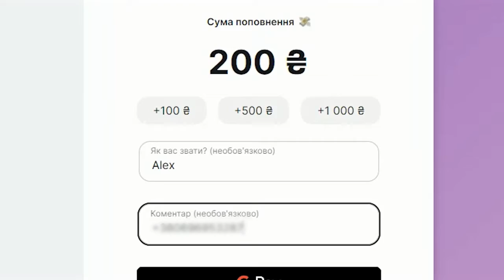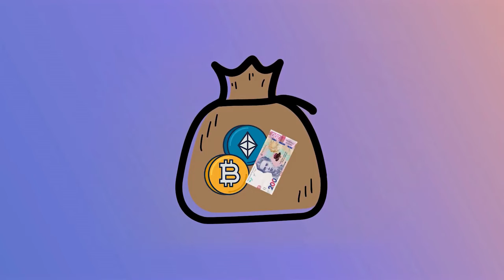Iconic Kalush Eurovision bucket hat and Trophy are waiting for you!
Eurovision 2022 trophy anyone? Iconic pink bucket hat from Kalush Orchestra anyone?

Great! Then here’s what you have to do.

You can take part in the raffle with an entry donation of 200 Hryvnas which is roughly 5 Euro.

For every 5 euro of donation you get one note in the raffle table. The more donations you make - the more chances to win the bucket hat  you get.

After the raffle closes our Monobank partners will use a randomiser to choose the winner from all who donated. The winner gets the iconic pink hat.

To compete for the glass mic trophy, please, donate crypto currency to the Prytula Foundation crypto wallet and usual money in the bank account.

ETH
0x557f10757Ef9E28E23E33c82B6d8c035189D7f3f

The hat raffle and trophy auction ends May 28, 19:00.

The person that makes the biggest donation in total out of all in crypto and traditional currency gets the super prize - winning Eurovision 2022 glass mic!